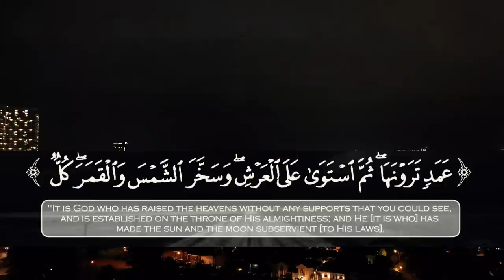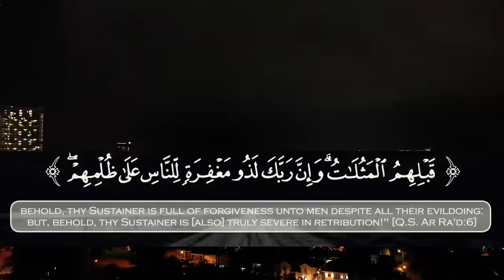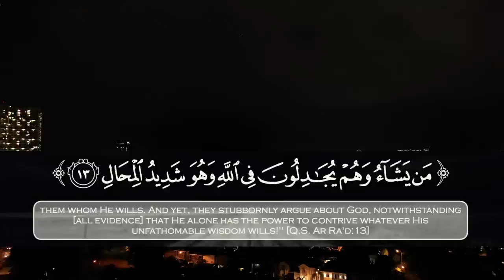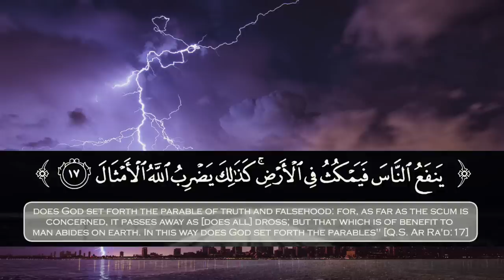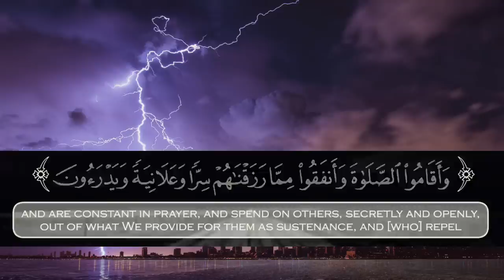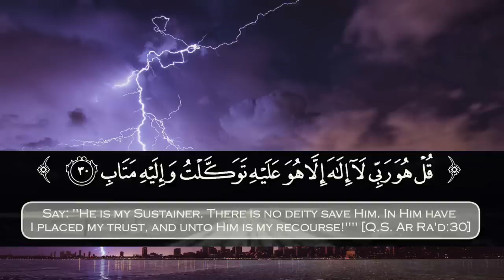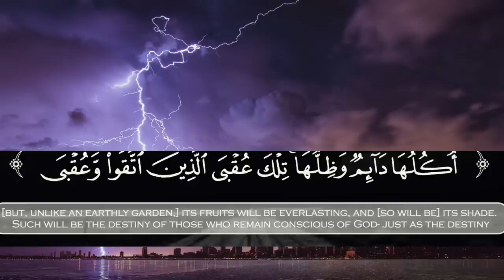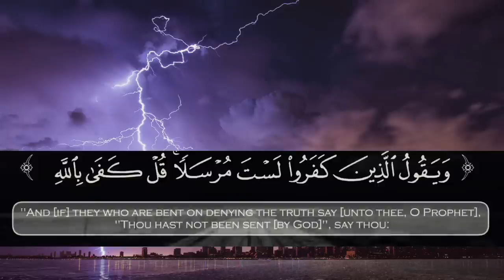Surah Ar Ra'd Ahmad Khedr Beautiful ❤️ Recitation. سورة الرعد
quran recitation
quran mp3
al qoran

02 ٱلْبَقَرَة .Surah Al-Baqarah

03 آلِ عِمْرَان .Surah Al-imran

04 ٱلنِّسَاء . Surah An-Nisa

05 ٱلْمَائِدَة . Surah Al-Ma'idah

06 ٱلْأَنْعَام . Surah Al- An'am

07 ٱلْأَعْرَاف. Surah Al- A`raf

08 ٱلْأَنْفَال. Surah Al-Anfal

09 ٱلتَّوْبَة. Surah At-Tawbah

10 يُونُس. Surah Yunus

11 هُود. Surah Hud

12 يُوسُف. Surah Yusuf

13.ٱلرَّعْد  Surah Ar-Ra`d

14. إِبْرَاهِيم  Surah Ibrahim

15. ٱلْحِجْر Surah Al-Hijr

16 ٱلنَّحْل. Surah An-Nahl

17.Surah Al-'Isra

18.Surah Al-Kahf

19.Surah Maryam

20.Surah Taha

21.Surah Al-'Anbya'

22.Surah Al-Haj

23.Surah Al-Mu'minun

24.Surah An-Nur

25.Surah Al-Furqan

26.Surah Ash-Shu`ara

27.Surah An-Naml

28.Surah Al-Qasas

29.Surah Al-`Ankabut

30.Surah Ar-Rum

31.Surah Luqman

32.Surah As-Sajdah

33.Surah Al-'Ahzab

34.Surah Saba'

35.Surah Fatir

36.Surah Ya-Sin

37.Surah As-Saffat

38.Surah Sad

39.Surah Az-Zumar

40.Surah Ghafir

41.Surah Fussilat

42.Surah Ash-Shuraa

43.Surah Az-Zukhruf

44.Surah Ad-Dukhan

45.Surah Al-Jathiyah

46.Surah Al-'Ahqaf

47.Surah Muhammad

48.Surah Al-Fath

49.Surah Al-Hujurat

50.Surah Qaf

51.Surah Adh-Dhariyat

52.Surah At-Tur

53.Surah An-Najm

54.Surah Al-Qamar

55.Surah Ar-Rahman

56.Surah Al-Waqi`ah

57.Surah Al-Hadid

58.Surah Al-Mujadila

59.Surah Al-Hashr

60.Surah Al-Mumtahanah

61.Surah As-Saf

62.Surah Al-Jumu`ah

63.Surah Al-Munafiqun

64.Surah At-Taghabun

65.Surah At-Talaq

66.Surah At-Tahrim

67.Surah Al-Mulk

68.Surah Al-Qalam

69.Surah Al-Haqqah

70.Surah Al-Ma`arij

71.Surah Nuh

72.Surah Al-Jinn

73.Surah Al-Muzzammil

74 Surah Al-Muddaththir

75.Surah Al-Qiyamah

76.Surah Al-'Insan

77.Surah Al-Mursalat

78.Surah An-Naba'

79.Surah An-Nazi'aat

80.Surah Abasa

81.Surah At-Takwir

82.Surah Al-Infitaar

83.Surah Al-Mutaffifin

84.Surah Al-Inshiqaq

85.Surah Al-Burooj

86.Surah At-Tariq

87.Surah Al-A'la

88.Surah Al-Ghaashiyah

89.Surah Al-Fajr

90.Surah Al-Balad

91.Surah Ash-Shams

92.Surah Al-Lail

93.Surah Ad-Duha

94.Surah Ash-Sharh

95.Surah At-Tin

96.Surah Al-Alaq

97.Surah Al-Qadr

98.Surah Al-Baiyyinah

99.Surah Az-Zalzalah

100.Surah Al-Aadiyaat

101.Surah Al-Qari'ah

102.Surah At-Takaathur

103.Surah Al-Asr

104.Surah Al-Humazah

105.Surah Al-Feel

106.Surah Quraish

107.Surah Al-Maa'oon

108.Surah Al-Kauthar

109.Surah Al-Kaafiroon

110.Surah An-Nasr

111.Surah Al-Masad

112.Surah Al-Ikhlaas

113.Surah Al-Falaq